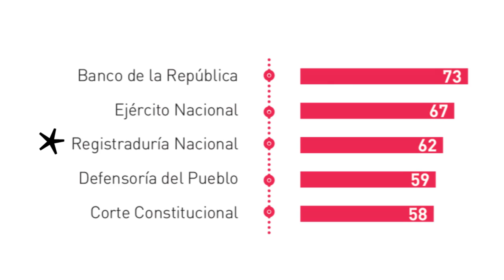Panel de Opinión Cifras & Conceptos 21/10/2016